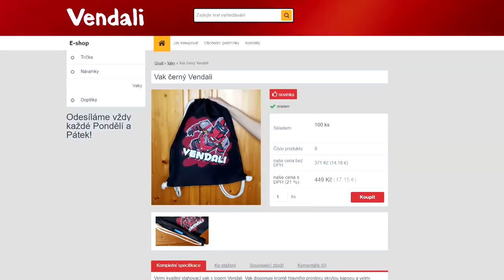JE TOHLE NEJGENIÁLNĚJŠÍ MINECRAFT MAPA ROKU 2020?😱🔥